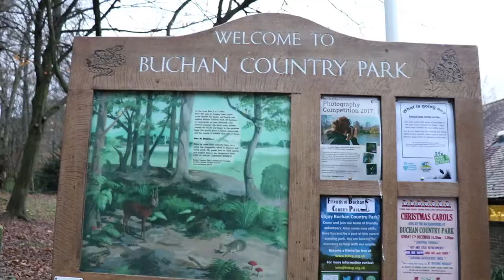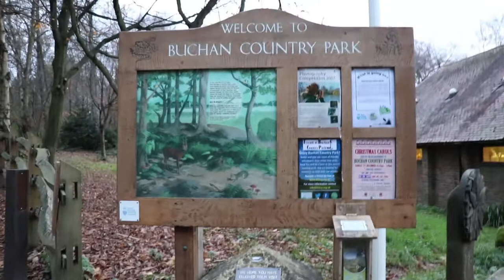FFF VLog 4: Filming a sunset in Crawley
I try to film the Winter sunset at Buchans Park, Crawley